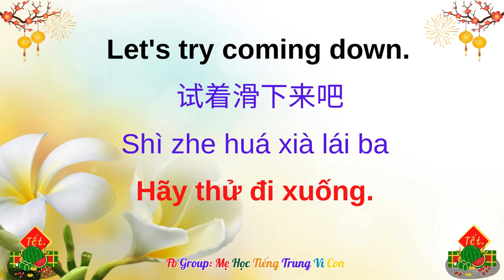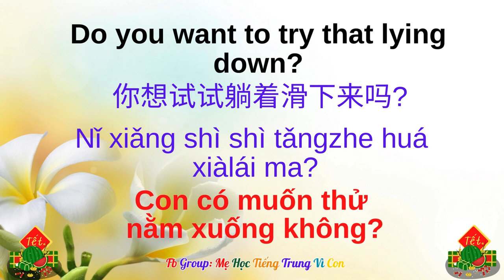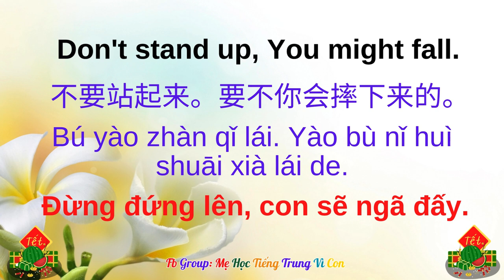Bài 33: Playing on a slide | 玩滑梯| Wán huátī | Chơi cầu trượt